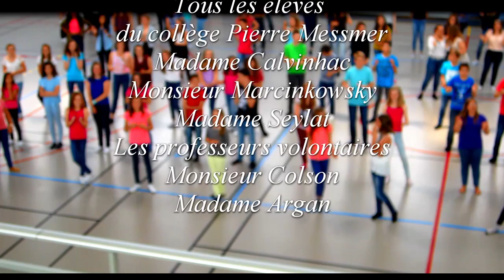Flash Mob Collège Pierre Messmer 2016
Vidéo du flash mob organisé par le Collège Pierre Messmer le  vendredi 1er juillet 2016 sur la chanson "Jamais Personne" de Sara'H. Merci à elle de nous avoir autorisés à travailler sur sa version de "Ain't Nobody" (Chaka Khan, Jasmine Thompson). ♪ ♫